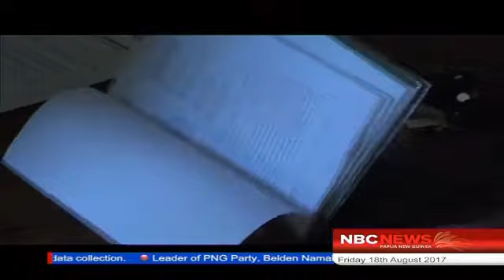NAMAH WONT BACK DOWN